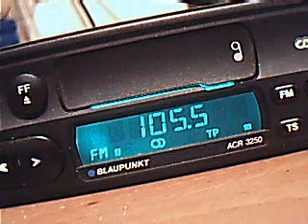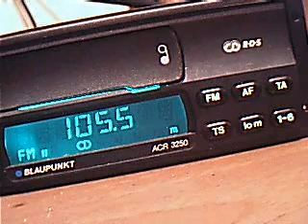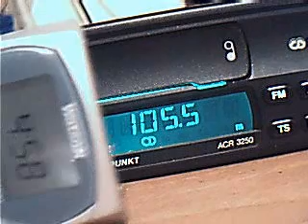stilfm calarasi dx in central bucharest 17 may 2008